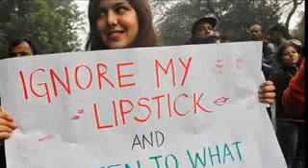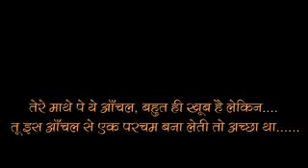Ranjan(59)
Fygf
Tuu